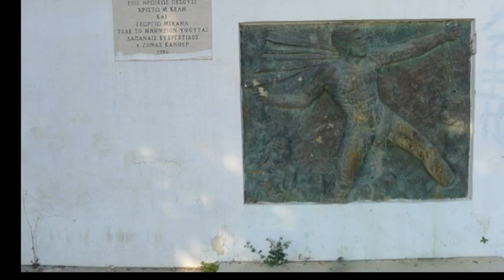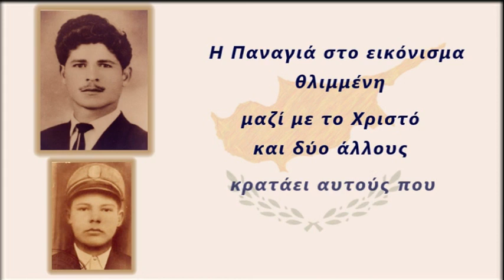ΧΡΗΣΤΟΣ ΚΚΕΛΗΣ - ΓΕΩΡΓΙΟΣ ΜΙΧΑΗΛ / ΟΙ ΗΡΩΕΣ ΤΗΣ Ε.Ο.Κ.Α. ΑΠΟ ΤΗ ΚΙΣΣΟΝΕΡΓΑ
Μουσική: Γιάννης Δημητράς
Στίχοι: Γιάννης Δημητράς, Νίκος Παπακλεοβούλου
Ερμηνεία: Γιάννης Γιοκαρίνης
Κείμενο: Νίκος Παπακλεοβούλου
Αφήγηση: Γιάννης Παπαϊωάννου
Ενορχήστρωση: Άκης Μελής
Επιμέλεια βίντεο: Νατάσα Παπαδοπούλου